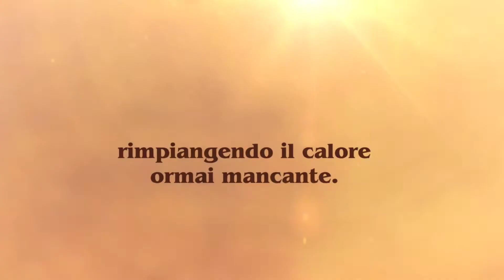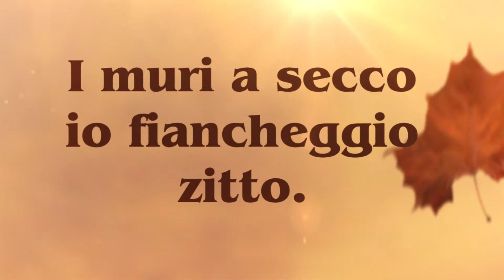Stefania Cammilletti - Faggeto d'inverno